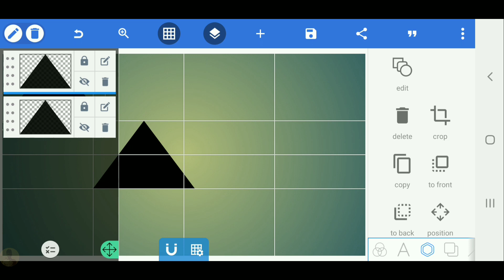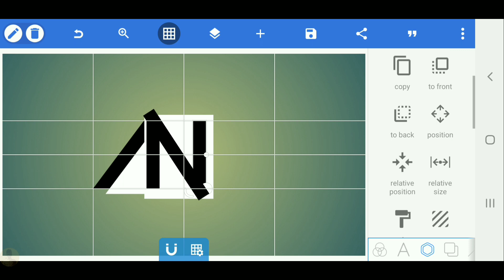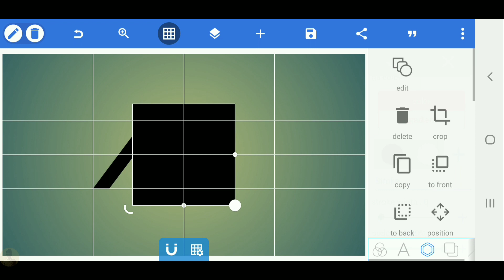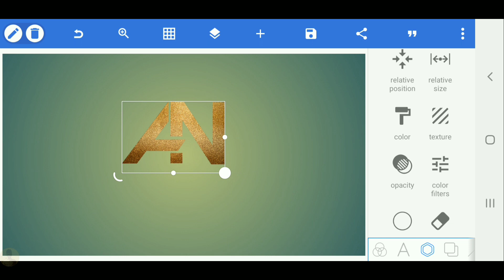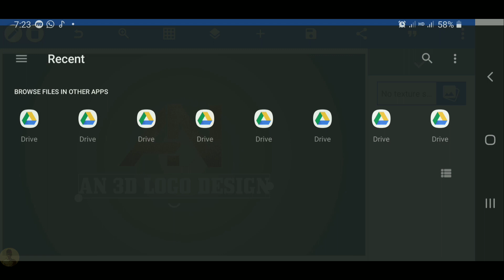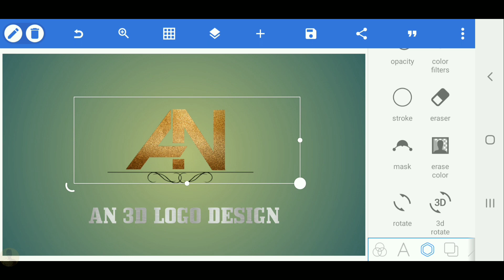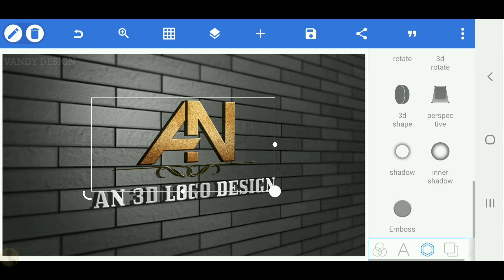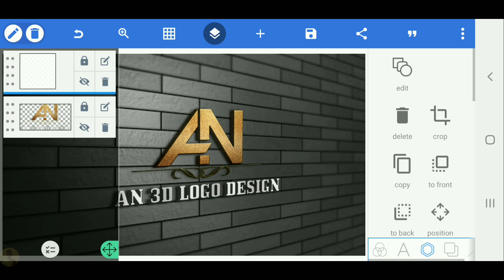A N professional logo design on pixellab tutorial[Vandy Design]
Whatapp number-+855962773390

VANDY DESIGN

VANDY DESIGN